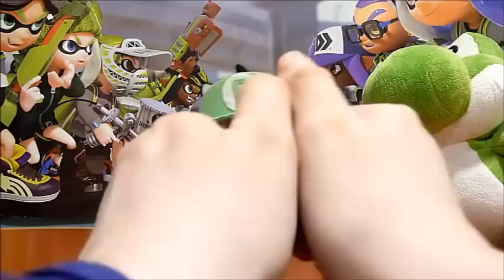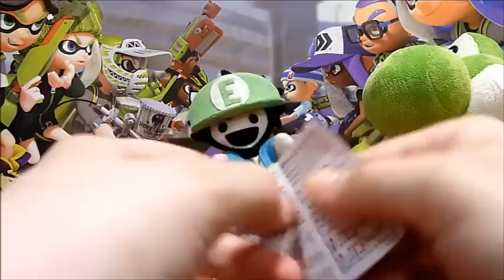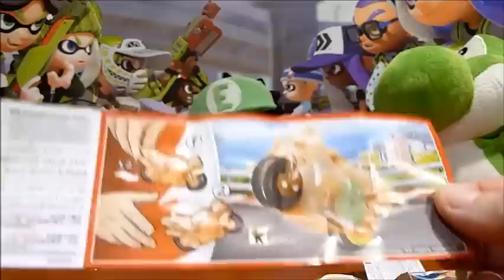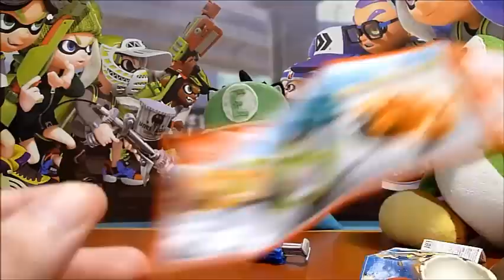Los Huevazos de @EspalTino - Capítulo 6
Nuestro EspalTinillo tenía ganas de hacer una nueva sección semanal para sus fans, que no dejan de pedirle más y más vídeos... ¿Estáis preparados para conocer qué se esconde tras sus huevazos cada domingo? No nos hacemos responsables de las consecuencias...